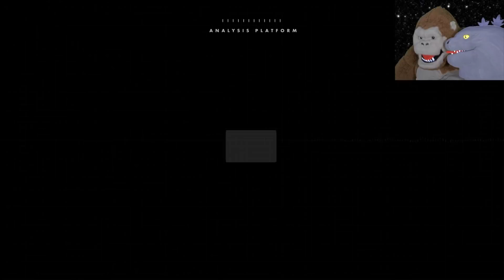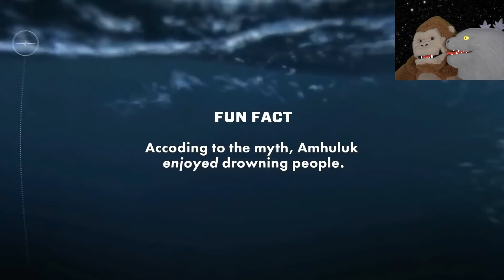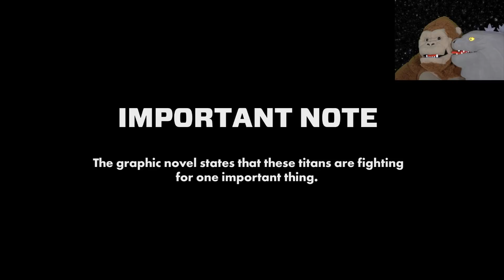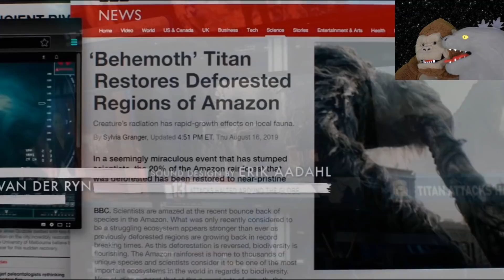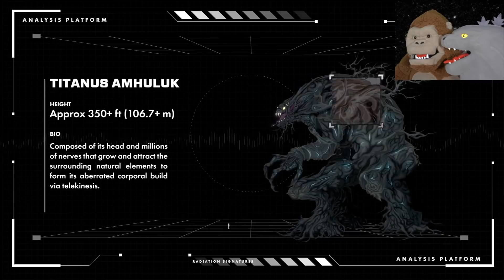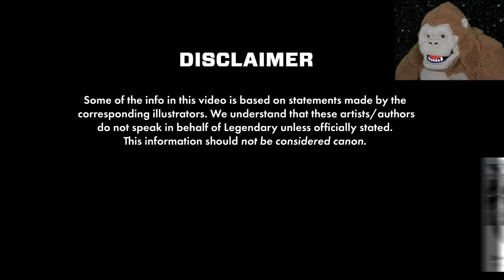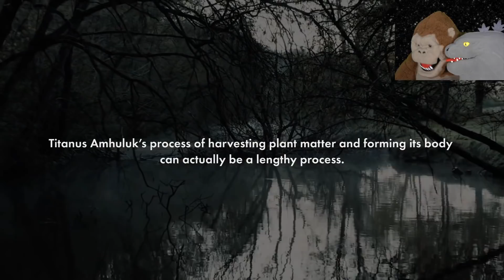Godzilla Reacts To Why is Titanus Amhuluk TERRIFIED of Godzilla? - Titanus Amhuluk EXPLAINED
Godzilla and Kong react to the freaky kaiju Amhuluk in Goji centers new video...

If you guys enjoy the Godzilla Reacts series let me know and I will make more as the Godzilla puppet, disclaimer Godzilla's and my feelings about the trailer might differ lol.  But anyways in the mean time gonna be doing allot more Godzilla Vs Kong stuff, but there will still be plenty Among Us, SCP Foundation, Genshin Impact, Steven Universe, Moonhidora comic dubs and animations coming soon!